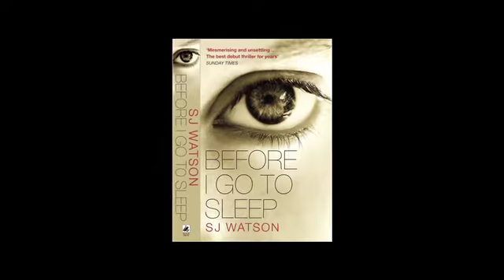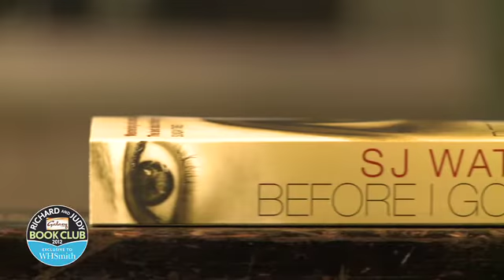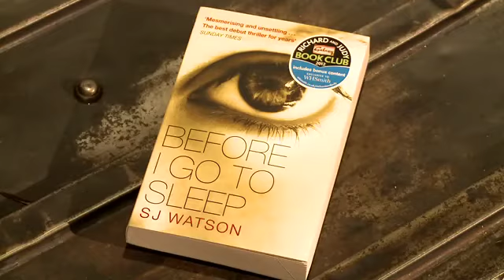Before I Go To Sleep - S. J. Watson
Richard and Judy talk to S. J. Watson about his novel 'Before I Go To Sleep'

"'As I sleep, my mind will erase everything I did today. I will wake up tomorrow as I did this morning. Thinking I'm still a child. Thinking I have a whole lifetime of choice ahead of me ...' Memories define us. So what if you lost yours every time you went to sleep?"